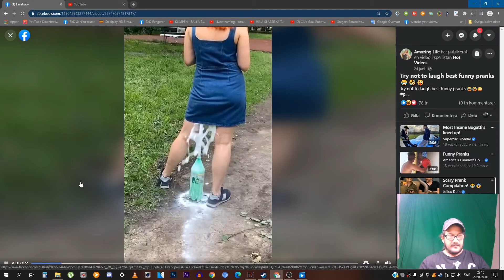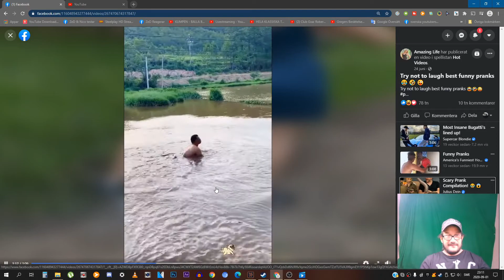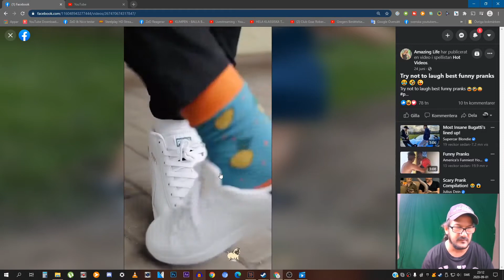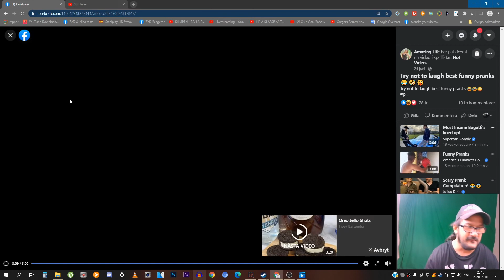ZeD reagerar Try not to laugh best funny pranks " Vad tycker ni om Synk"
Nu är jag tillbaka. Men tänk på att detta är en förinspelad film. Sedan veckor tillbaka. Hoppas ni tycker om detta